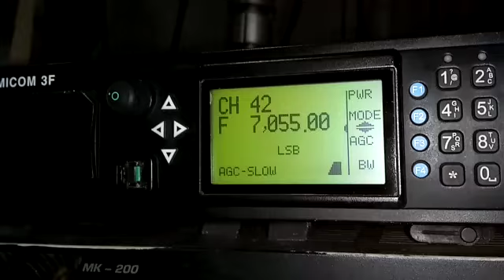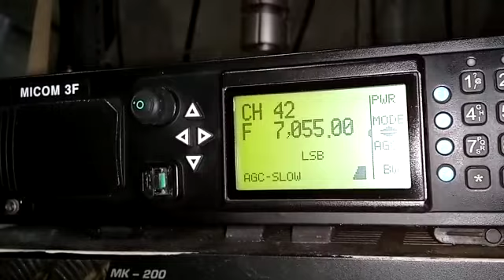RADIO MOTOROLA HF BAND